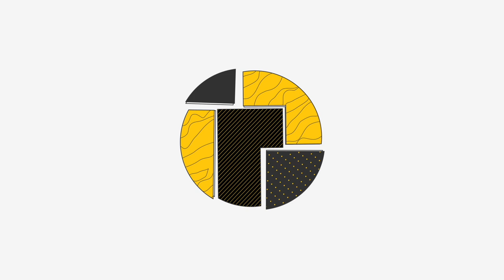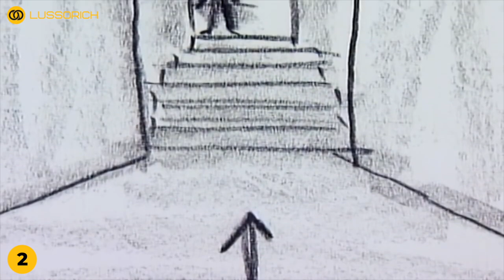20 FACTS about TAXI DRIVER | The Untold Stories and Secrets Behind the Scenes!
Welcome to '20 Facts about TAXI DRIVER | The Untold Stories and Secrets Behind the Scenes!', where we delve into the world of one of Martin Scorsese's greatest films. 🚖

🎥 Join us on a journey through the gritty streets of 'Taxi Driver', exploring intriguing trivia and lesser-known facts about this cinematic masterpiece. We're talking everything from Robert De Niro's iconic portrayal of Travis Bickle to the thought-provoking 'Taxi Driver' ending that left audiences speechless.

🔍 Ever wondered about the behind-the-scenes details of the 'Taxi Driver' movie? We've got you covered with fascinating insights and easter eggs you might have missed. Plus, a special segment dedicated to 'Taxi Driver' reactions and how this 1976 classic impacted both viewers and critics.

🌟 Discover the role Jodie Foster played in shaping the film, and dive into our 'Taxi Driver' analysis to understand the deeper themes and messages. Each fact is a glimpse into the creative genius of Scorsese and the cast's dedication, bringing to life every 'Taxi Driver' scene with unparalleled intensity.

💭 Whether you're a die-hard fan or a newcomer, this video is your go-to for all things 'Taxi Driver'. From a comprehensive 'Taxi Driver' review to the most memorable reactions, join us in celebrating this iconic film.

🎬 ABOUT US
Welcome to Lussorich, your ultimate destination for the wealth of emotions translated into a fervent love for TV series and films.
We're thrilled to have you join us on this exhilarating journey where our passion for captivating stories takes center stage. At Lussorich, we're dedicated to sharing our cherished films and offering invaluable insights on what to watch, spanning from the latest blockbuster sensations to those hidden cinematic gems that might have slipped under your radar.

Our passion doesn't stop at watching; we delve deeper by exploring movie reactions, uncovering hidden easter eggs, dissecting movie mistakes, and unraveling the intricate layers that make each cinematic experience extraordinary. Join us as we delve into the mysteries, untangle the enigmas, and shed light on the intricacies that often go unnoticed.

At Lussorich, we believe that storytelling is an art, and each film and TV series is a canvas painted with emotions waiting to be discovered.